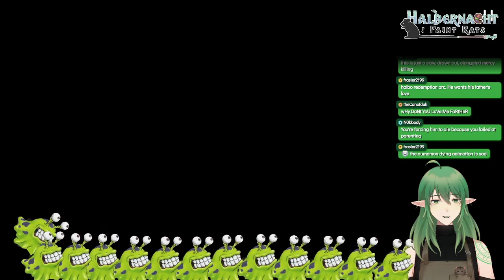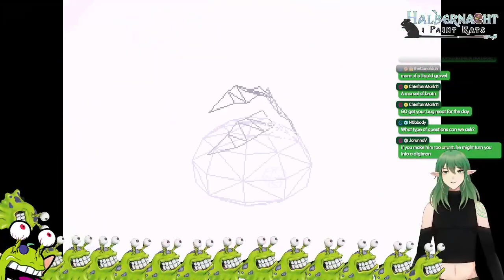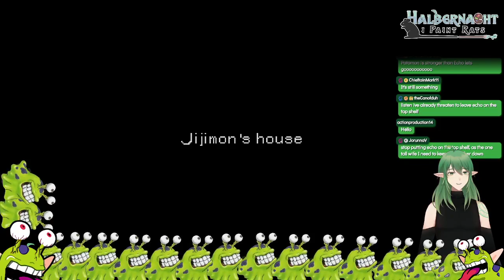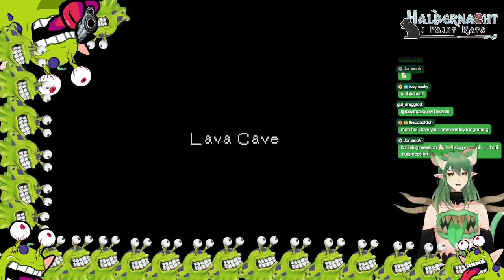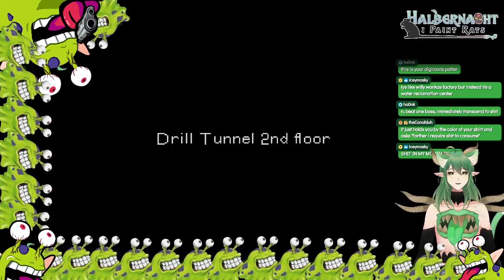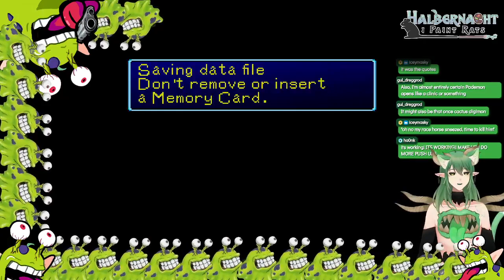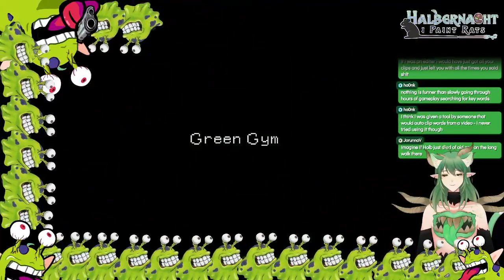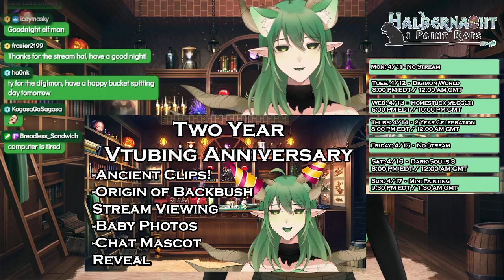Elf Plays | Digimon World [3]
Session 3 of my Digimon World run. Fun game even if it was a confusing hellscape of mechanics and events.

I'm your everyday mimic elf that likes to paint miniatures, run niche TTRPGs, and play video games. Check me out at these places if you wanna see me do those kind of things.